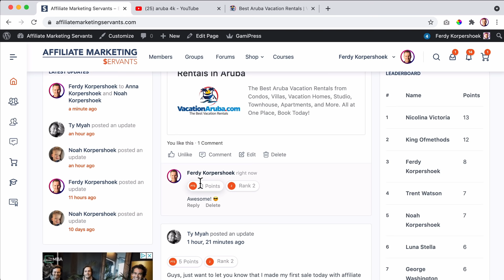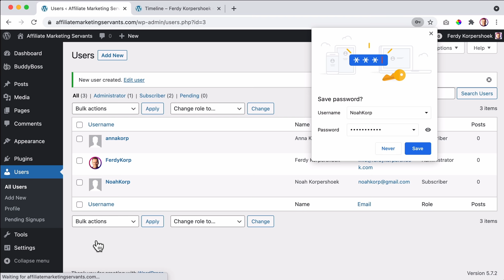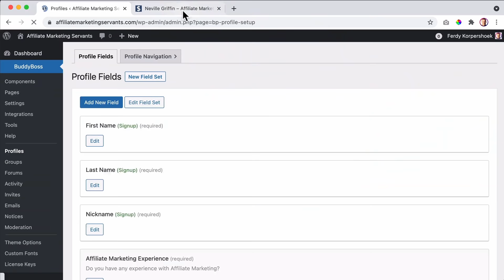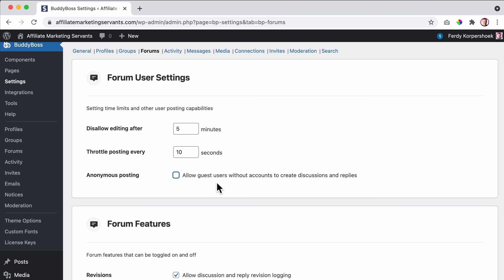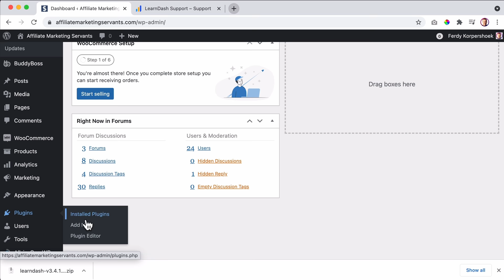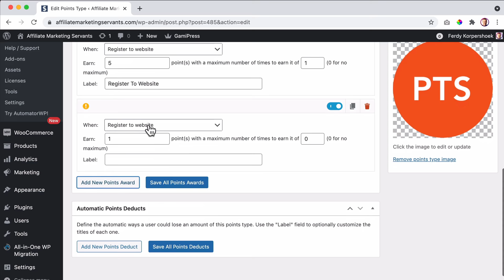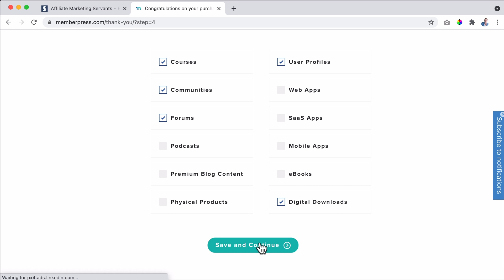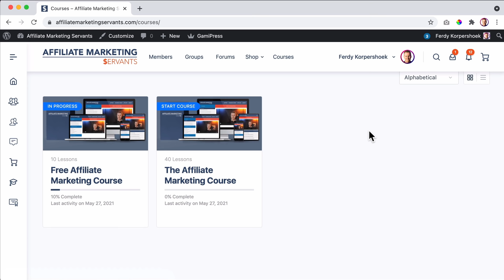How To Make A Social Media Website Like Facebook With WordPress & BuddyBoss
In this tutorial I show you how to create a social media community website like Facebook with WordPress and BuddyBoss. We will monetize the website by adding ads, affiliate links, selling products and courses while at the same time you bring people together with your website so they can learn things about what you teach on your social media website.

We will install the BuddyBoss plugin and the BuddyBoss theme on our WordPress website, add widgets to the news feed page, configure the member page, add groups, forums, link groups, and forums, add a webshop and sell products, add courses, free and paid.

We will add gamification so people are motivated to be active on your website so they can earn points and ranks. We will let people buy things with the points they earn on your website and add a leaderboard.

We will monetize the Social media website using Google Adsense, affiliate links, sell products, courses and offer memberships so people pay a certain amount of money per month/year to have access to everything you have to offer on your website.

Overview with timestamps:
00:00 Intro
00:40 Social Media Website Overview
11:32 The 4 Steps We Will Take
11:51 Get A Domain Name and Webhosting
15:44 Register A New Domain
20:37 Install WordPress

WordPress Configuration
22:49 The Front End And Backend Of WordPress
23:58 Clean Up Your WordPress Website
24:30 Change the Permalink Structure
27:49 Give Your WordPress Website A Title

BuddyBoss
29:07 Get the BuddyBoss Theme and Plugin
31:51 Download The BuddyBoss Theme
34:32 Configure The BuddyBoss Plugin Settings
39:03 Link the Homepage To The NewsFeed
43:02 Make Your Social Media Website Look Better
45:05 Add a Few Members
48:26 Decide What To Show On The News Feed
51:58 Activate All Components
52:52 Add Widgets to your Social Media Website
58:58 Configure The BuddyBoss Theme Options
01:02:35 Adjust The Colors Of Your Website
01:06:23 Configure the Footer
01:07:42 Add a Logo to the Register Page
01:11:03 Configure the Profile Fields
01:25:21 Register as a new Member
01:28:11 Import Dummy Data
01:31:47 Adjust The Profile Page Order

01:37:36 Add Menus To Your Social Media Website
01:42:49 Style The Buddy Panel
01:44:32 Remove The News Feed In BuddyBoss

Groups
01:46:36 Add Groups To Your Social Media Website
01:53:23 The Difference Between A Group And A

Forum
01:59:14 Create A Forum
02:04:44 Create A Discussion
02:07:53 Enable Uploading Images
02:20:34 Sticky and Super Sticky
02:25:17 Black Hole Theory

02:28:26 Follow People
02:34:46 Send a Message to all members

02:38:26 Create A Webshop
02:44:42 Import Products
02:51:42 Add Creditcard As a Payment Option Using Stripe

The Newsfeed
02:57:57 Make It Even Better

03:03:10 Add an Affiliate Link To Your Community Website

Courses
03:06:02 Get LearnDash
03:09:35 Create A Course
03:13:01 Build The Course Structure
03:18:14 Add Content To Your Lessons
03:22:21 Create A Paid Course
03:24:49 Add Paypal As Payment Option
03:28:57 Add Stripe as Payment Option
03:35:07 Link Groups To Courses
03:48:59 Make Your Course A Subscription

Gamification
03:51:33 Add A Point System To Your Community Website
04:06:06 Add Ranks To Your Social Media Website
04:16:25 Let Members Buy Products With Earned Points
04:24:44 Add A Leaderboard

Google Adsense
04:32:52 Add Google Adsense On Your Website

04:39:55 Add Membership Levels To Your WordPress Website Using MemberPress

Elementor
05:08:16 Create A Homepage With Elementor

05:13:17 Place Community Website On a Subdomain
05:17:31 Add Giphys
05:21:50 Optimise Your Social Media Website For All Devices
05:24:34 Turn Your Social Media Website Into An App
05:25:55 The Amazing Documentation Of BuddyBoss
05:29:27 Thank You
01:46:36 Add Groups To Your Social Media Website
01:53:23 The Difference Between A Group And A Forum